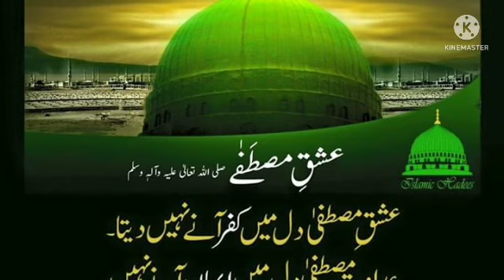dilbar chu bouzaan haal wan tass / kalaaam Ahmad mazoor/ singer farooq mazhaim.